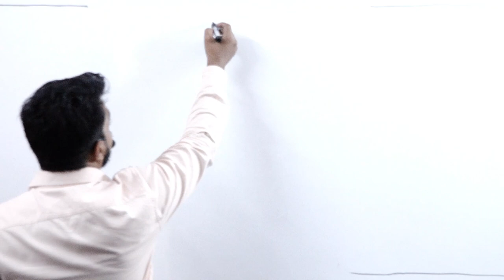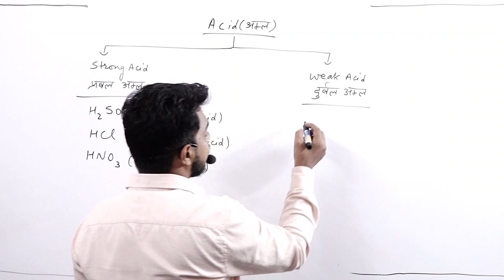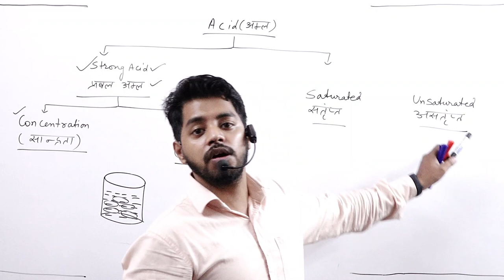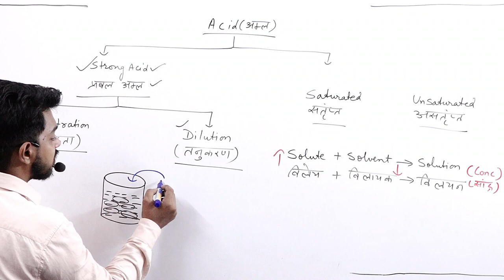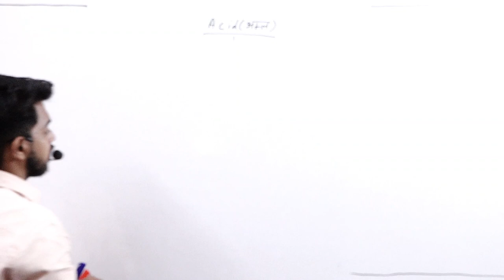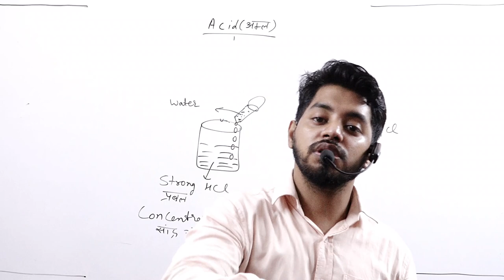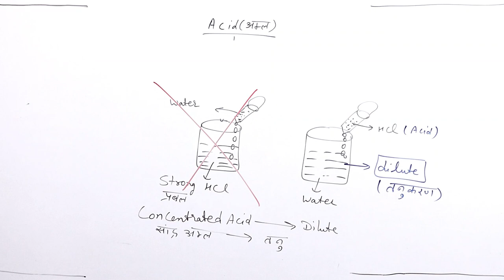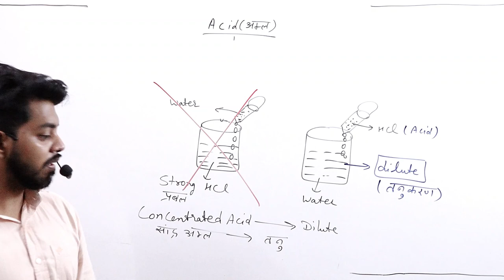ACID BASE AND SALT || PART 2